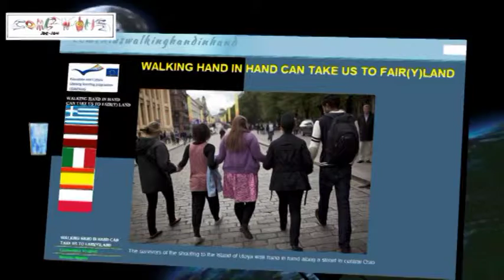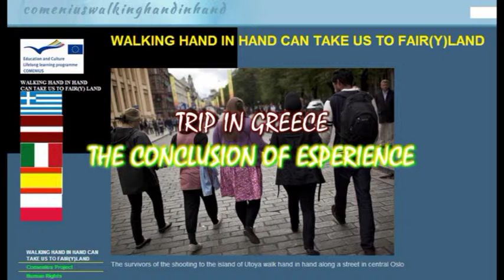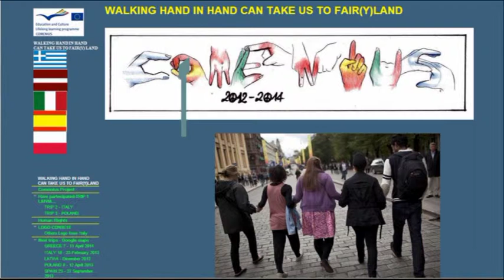GREECE GOODBYE - FINAL SESSION COMENIUS PROJECT-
The final Session Comenius Project in Greece..The video has to be seen until the end